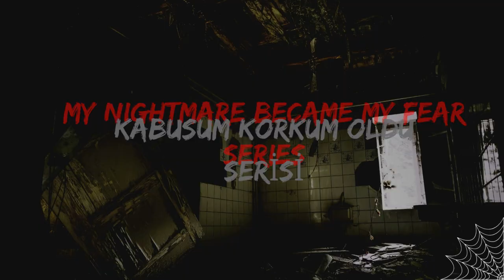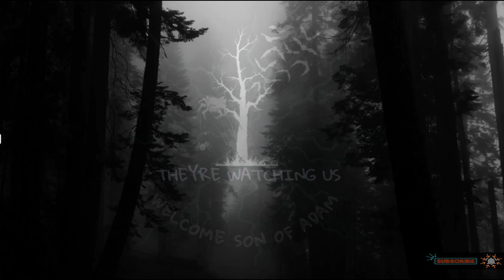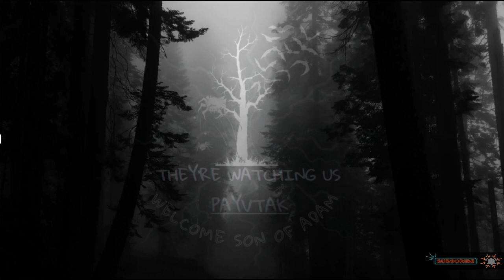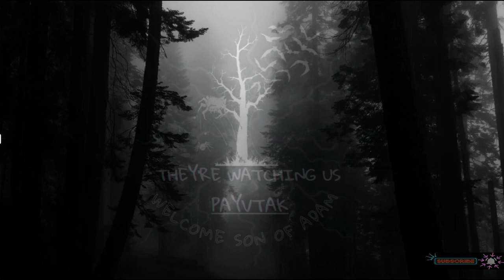MY NIGHTMARE BECAME MY FEAR B5-KORKUM KABUSUM OLDU B5